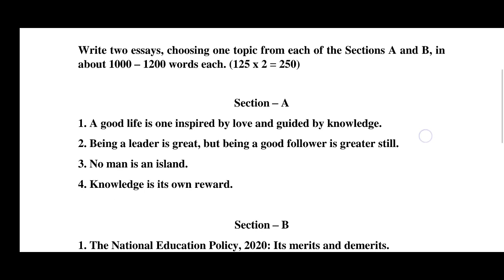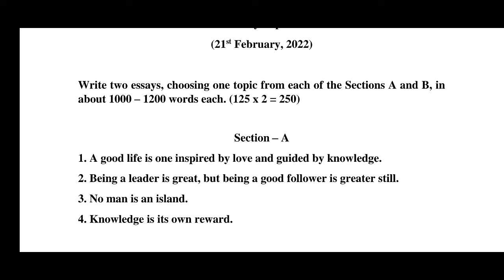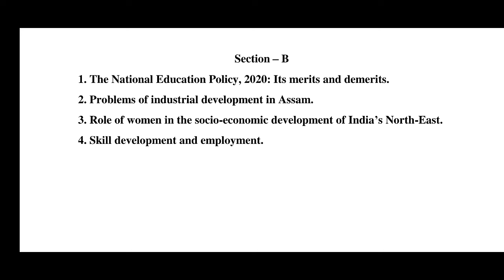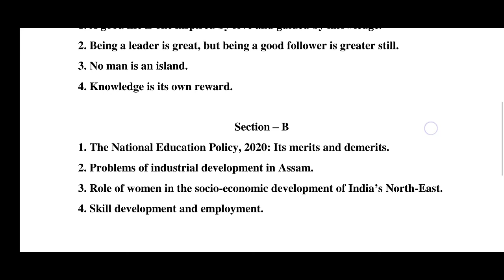APSC CCE Mains 2020: Essay Paper [21st February, 2022]